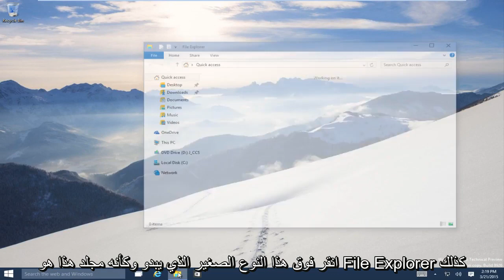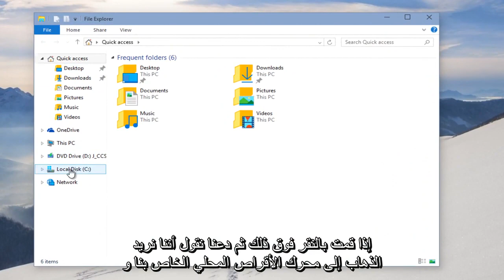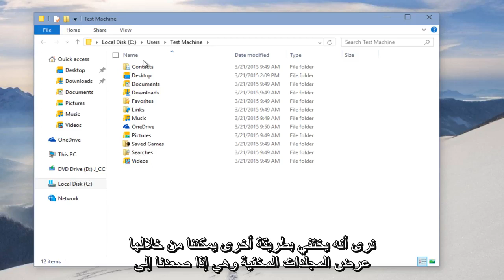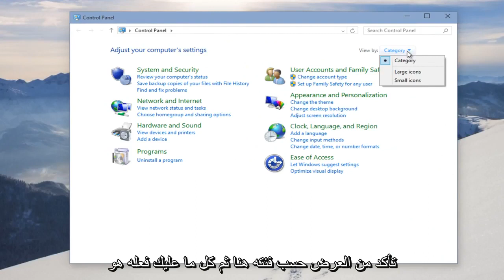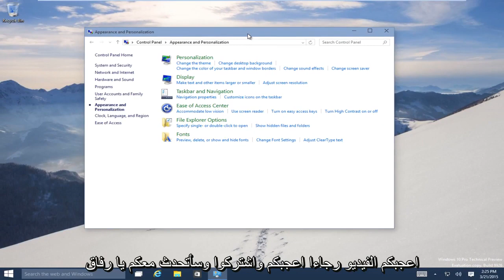كيفية إظهار الملفات والمجلدات المخفية على نظام التشغيل Windows 10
في هذا البرنامج التعليمي السريع ، أريكم يا رفاق 4 طرق لعرض الملفات والمجلدات المخفية وامتدادات الملفات في Windows 10. يجب أن تنطبق نفس الأساليب على الإصدارات السابقة من Windows ، مثل Windows 7 و Windows 8 / 8.1.

تلقائيًا ، يقوم Microsoft Windows 10 بإخفاء ملفات معينة من العرض عند استكشافها على محرك الأقراص الثابتة. يحافظ هذا على الملفات المهمة من إزالتها ، وبالتالي لا يتم إعاقة النظام بشكل عام. اتبع الخطوات في هذا البرنامج التعليمي لعرض الملفات المخفية.

بشكل افتراضي ، تخفي جميع إصدارات Microsoft Windows الحديثة بعض ملفات ومجلدات النظام المهمة منك لمنعك من حذفها عن طريق الخطأ. ومع ذلك ، هناك العديد من الأسباب التي قد تجعلك ترغب في عرض هذه الدلائل.

يحتوي مجلد AppData / Roaming المخفي على الكثير من ملفات إعدادات التطبيق التي قد ترغب في تعديلها. أو ربما لا تريد أن يحاول نظام التشغيل الخاص بك حمايتك من نفسك.

إليك كيفية عرض الملفات والمجلدات المخفية في Windows 10 و Windows 7 و Windows 8.1

الطريقة الأولى: 0: 33
الطريقة الثانية: 1:20
الطريقة الثالثة: 2:05
الطريقة الرابعة: 2:38